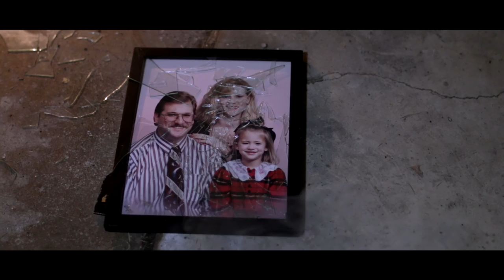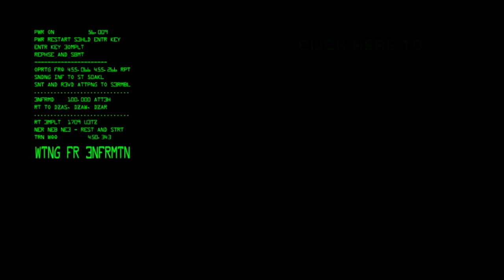Infinite Scope (Psychological Sci-Fi Thriller Short film)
Austin king the inventor of Infinite Scope faces his inner demons and decides what is truly important to him in this Psychological Sci-Fi Thriller Short Film.

To keep up to date on our short films and videos please...

James R. Wilson

Camera: Cannon 70D 35mm lense
Sound: Audio Technica Boom

Directed by
Andrew Sokolowski

Co-directed and writen by
Vince Dionne

Starring
Dylan Sewell as Austin king
Michael Sewell as Old Austin King
Jeffery Mullins as Blake
Kate Holm as the Personal Assistant
Julianna Kitter as the Daughter

Board Members:
Greg Knox
David Chapman
Noah Hall
Vince Dionne